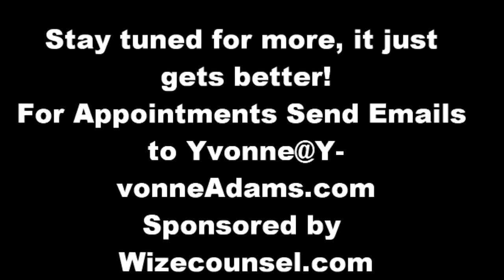Are You Ready For Your Miracle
part 3 of Seasons